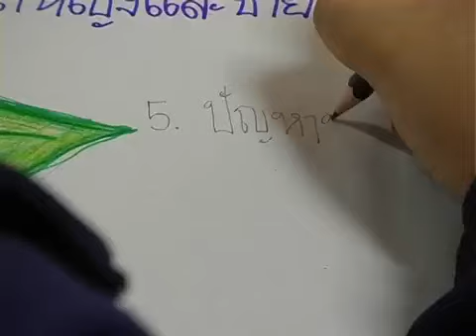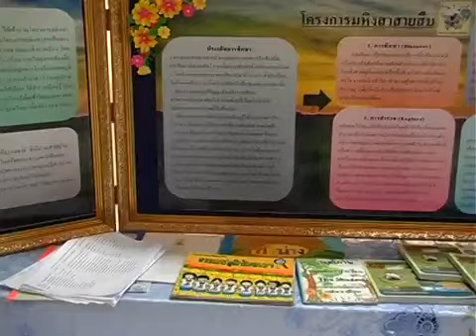ความสุขของแผ่นดิน ตอนปรัชญาเศรษฐกิจพอเพียง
NBT Phitsanulok
ซับไตเติ้ล By นายฑีภากรณ์ สำเภา นักวิชาการคอมพิวเตอร์
ศูนย์เทคโนโลยีสารสนเทศการประชาสัมพันธ์ กรมประชาสัมพันธ์